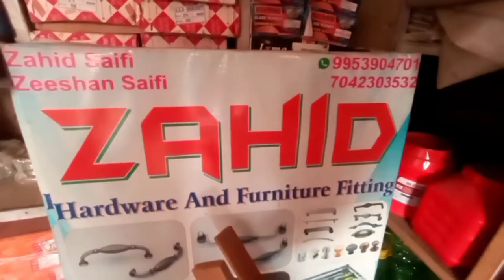my first vlog //no parmotion🤑//Haybiro V vlog#shoppingvlog